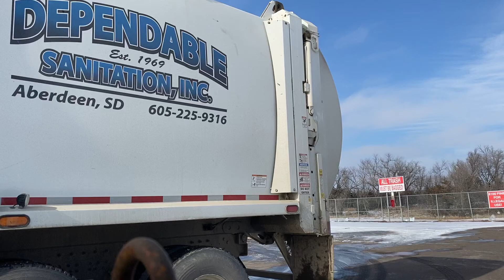Weekend front load action￼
Outside view of the truck dumping￼